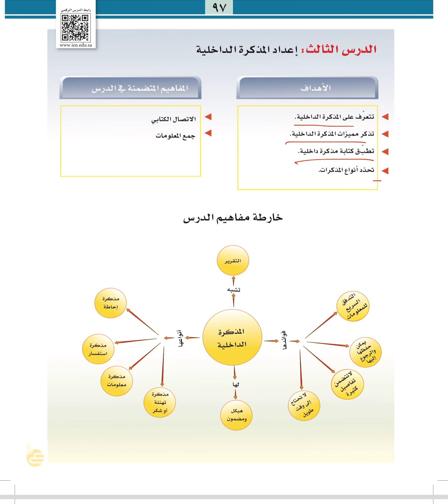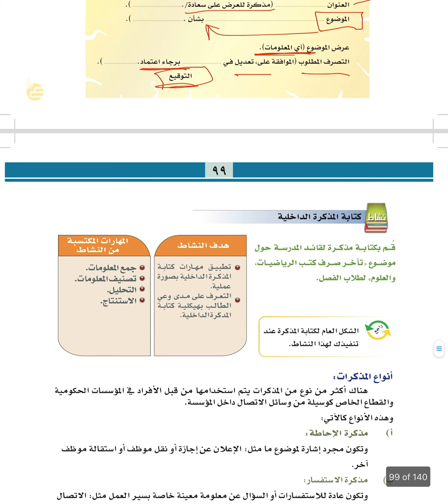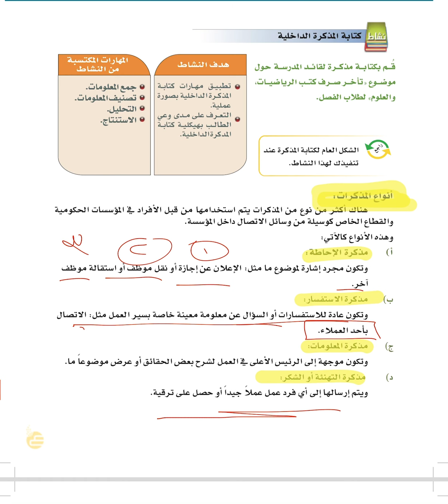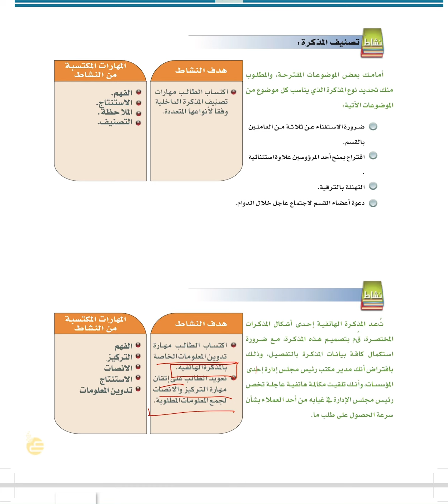الوحده الثالثه مهارات الوظيفيه درس اعداد المذكرة الداخليه صف3ث شعبه ب انساني